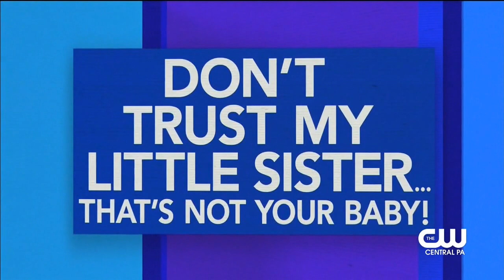Maury 01 Patricia wants her son to own up to his responsibilities; Justin says